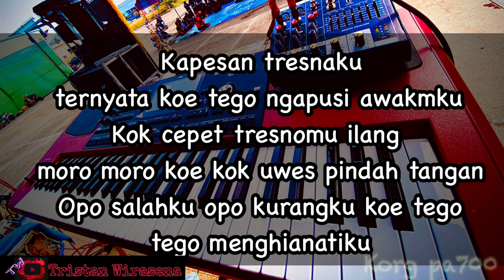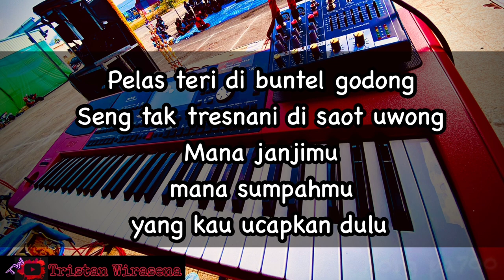🇮🇩PELAS TERI karaoke Tak sogok sogok Koplo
PELAS TERI karaoke
Diciptakan oleh : Gopy
Set korg pa700

Terimakasih